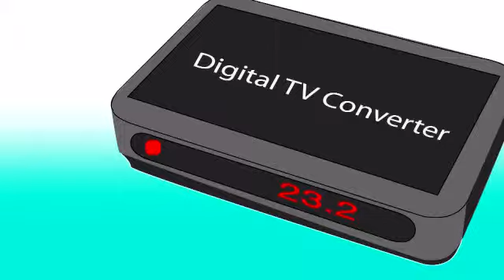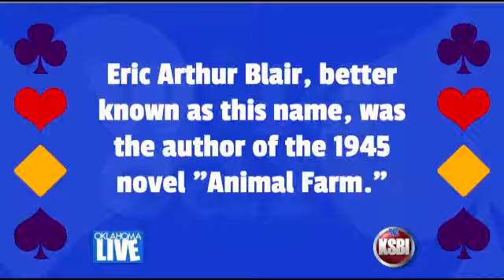Oklahoma Live 6/5/14